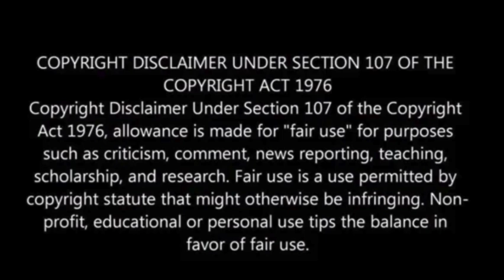Iran Tests Ballistic Missiles in Preparation for Israel Strike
Iran conducted war drills on Tuesday, testing advanced ballistic missiles as part of its preparation for potential strikes on Israeli military sites housing American-made F-35 fighter jets, as reported by state-controlled media.

The Islamic Revolutionary Guard Corps (IRGC), responsible for recent attacks in the Middle East, simulated the destruction of hangars housing Israeli F-35s using enhanced versions of Emad and Qadr ballistic missiles.

The mock scenario took place at a simulated Tel Aviv regime’s Palmachim Airbase near the major Israeli city, claiming capability to strike deep into Israel with missiles traveling over 1,000 miles, the Washington Free Beacon reported.